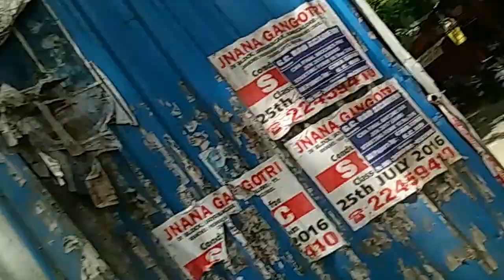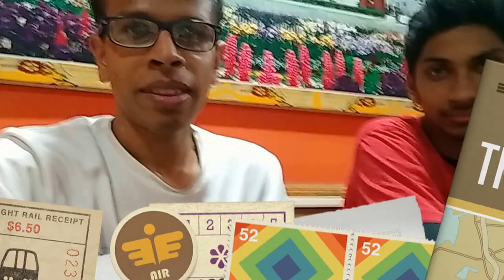Taste of Tibet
Hello Guys, we're a group of 5 cyclists. We met last year in college and we've done a lot of rides together. During these rides, we have made a lot of new friends and we've had very good experiences. So we would like to share our future experiences with you. We are going to start doing that sharing our food reviews at different places in and around Bangalore. :)